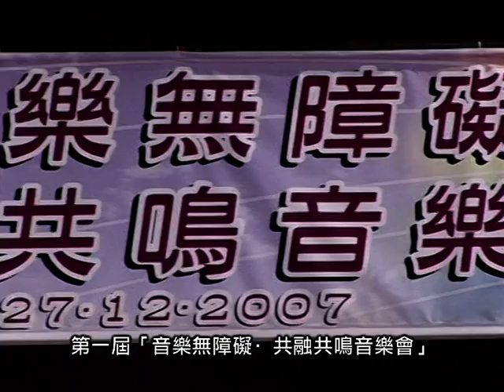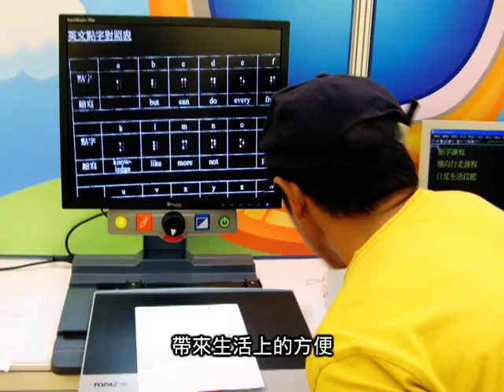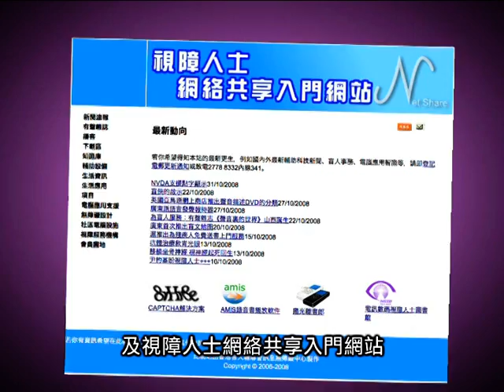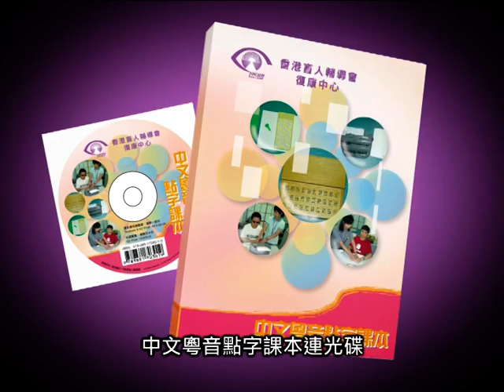香港盲人輔導會 07/08 活動剪影 - 廣東話